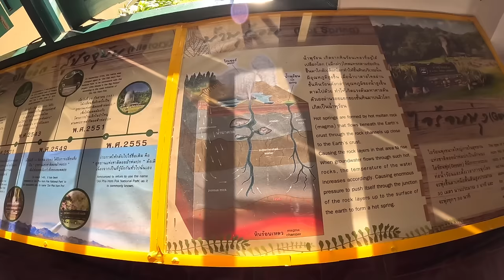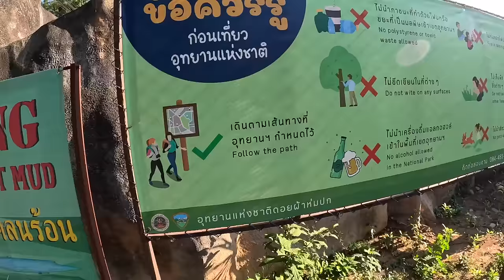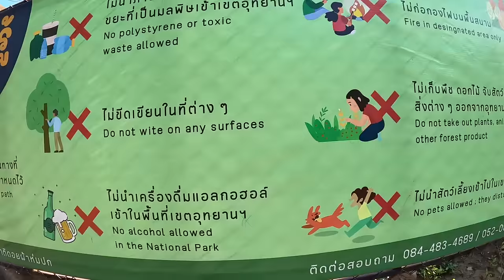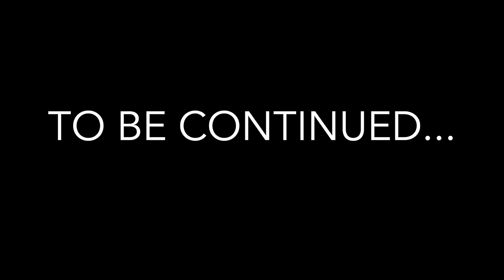I'm Starting to Like This Northern Thailand Town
Join me on today's adventure in the hidden gem of Fang, Northern Thailand! 🇹🇭 I've been soaking up the local vibes in this off-the-beaten-path town, and let me tell you, it's a total hidden treasure!

First up, I've made friends with the amazing lady running the show at the Daily Donuts shop! 🍩 This place is the heartbeat of the town, always buzzing with locals. I dive into their bestseller.

Then, we're off to the Fang Hot Springs! Now, I've never been a hot springs enthusiast, but this place? WOW. The entrance fee raised an eyebrow, but hey, I worked my charm at the ticket office and scored a sweet deal!

To wrap up the day, hop on the back of my scooter and let's cruise through the breathtaking scenery of Northern together!